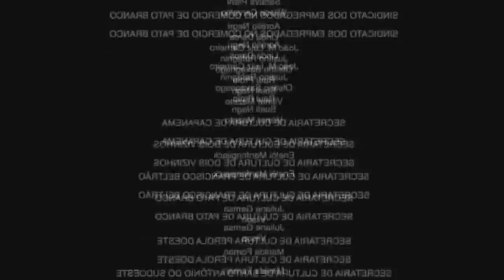Pego, Penso, Passo e JÁ PEGUEI com ANA GABRIELA E NAI BEUTLER - Samia Neri